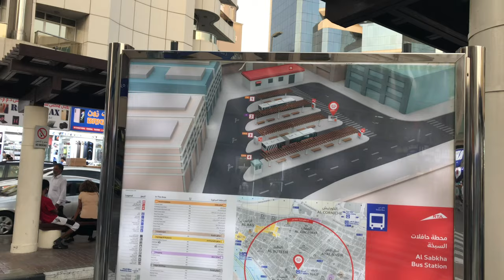4K video,The Dubai you don’t see. Al Sabkha bus station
Al Sabkha Bus Station is a small bus station in Dubai. It is situated on Al Sabkha Road in Deira, just a short walk from the Dubai Creek. Intercity buses departing from Al Sabkha Bus Station include the E16 to Hatta and the E303A to Sharjah. A complete list of bus services in Dubai can be found here.